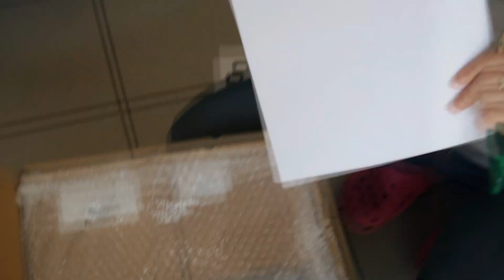Unboxing BowSim 4D - Das Bogenkino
Vielen Dank an Saskia von Outdoor Dahoam (Deutschland), für die Einsendung dieses großartigen Unboxing-Videos des BowSim 4D-Bogenschießkinos. Die BowSim Company ist spezialisiert auf Ausrüstung für moderne Bogensport-Anlagen.

Im Lieferumfang ist die Konsole, ein schnurloser Fußschalter, der Sensor, ein Lautsprechersystem sowie Tastatur und Maus enthalten. Einige Kunden fügen später einen Touchscreen hinzu. Das Gerät wird mit über 500 hochwertigen Trainingsclips für Bogenschützen und Bogenjäger geliefert.

4D Targets und Projektoren können bei uns oder bei Ihrem bevorzugten lokalen oder Online-Händler erworben werden. Wir helfen Ihnen gerne bei allen Fragen, damit Sie in kürzester Zeit einsatzbereit zu sein. Die Installation ist einfach und unkompliziert. Wenn alle Komponenten geliefert sind, sollten BowSim 4D innerhalb von 30 Minuten einsatzbereit sein.

BowSim 4D glaubt an zufriedene Kunden. Deshalb haben wir eine 100% Zufriedenheitsgarantie. Wenn die BowSim 4D-Technologie Ihre Erwartungen nicht übertrifft, erstatten wir Ihnen den vollen Betrag zurück. Mehr darüber in unseren Geschäftsbedingungen.